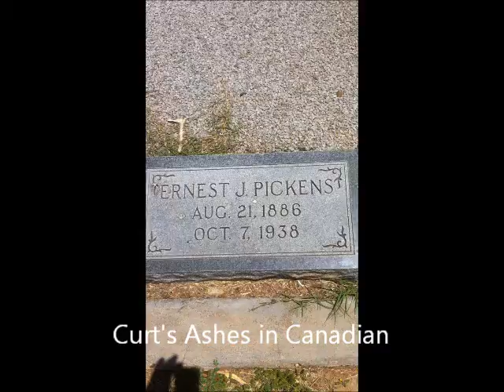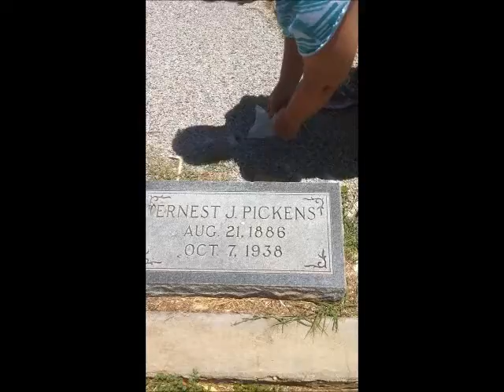Curt's Ashes in Canadian.wmv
This is a video of Patty placing Curt's ashes on his father's grave in Canadian TX.